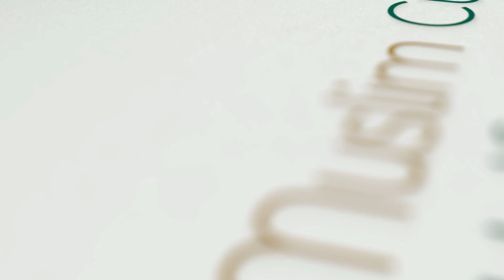Forgiving Others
Abu Eemaan
Jumu'ah Khutbah